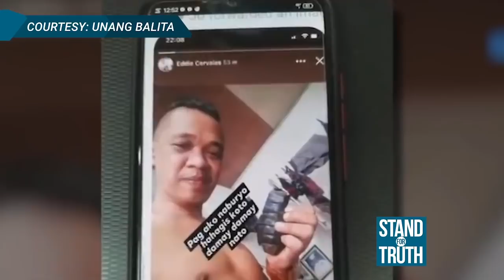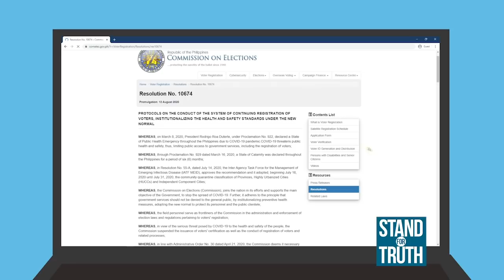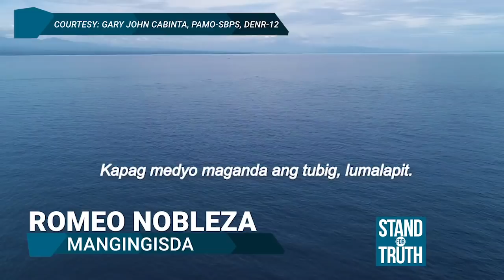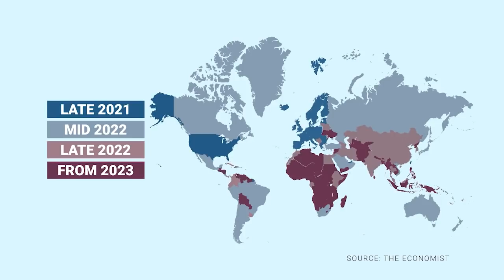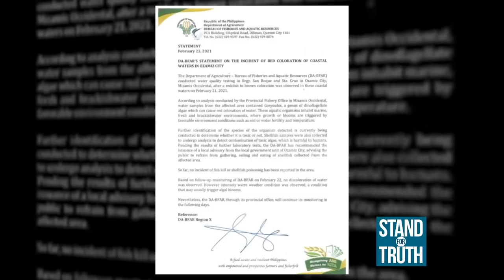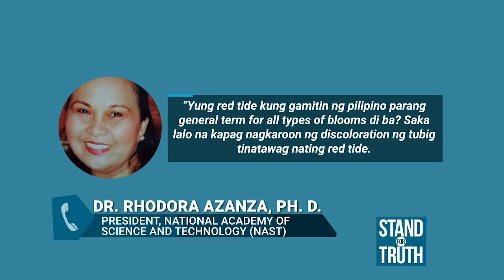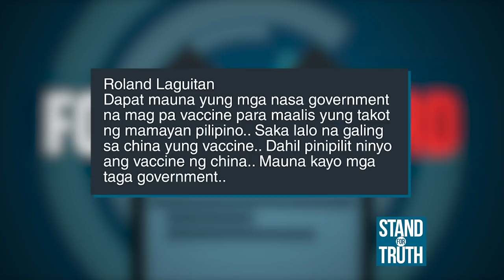Stand for Truth: (February 24, 2021) Lalaki sa social media, arestado matapos magbiro ng bomba!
Mahilig ka ba magbiro o gumawa ng prank sa social media? Hinay-hinay lang dahil ang lalaking ito sa Pateros, arestado matapos magbiro na pasasabugin ang isang granada! Panoorin ‘yan at ang ilan pang mga balita sa video na ito:

-Vico Sotto, pasok sa listahan ng International Anti-Corruption Champion!

-Dagat sa Ozamiz City, bakit nagkulay pula?

-Gumagawa ng bakuna, ilag makasuhan?

-Dolphins at mga balyena, namataan sa Sarangani Bay!

-Sinovac for healthcare workers?